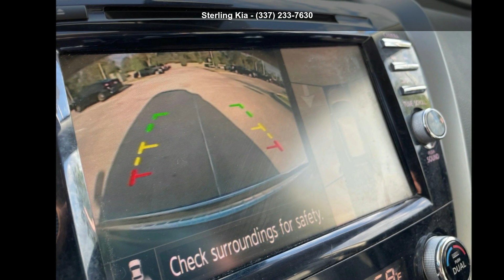2020 Nissan Murano FWD SL - Sterling Kia - Lafayette, LA...